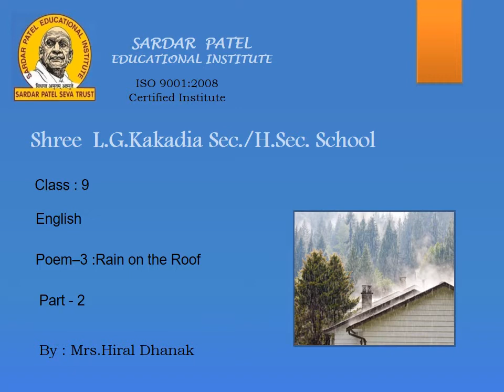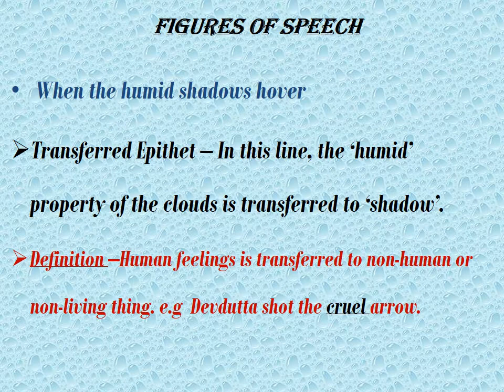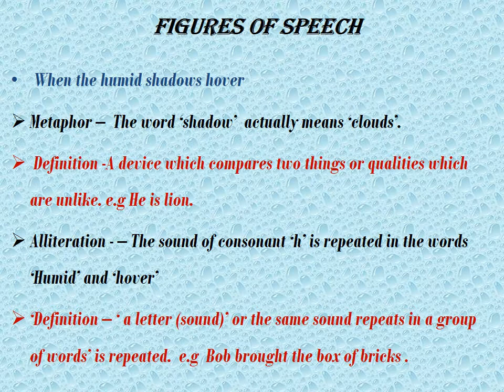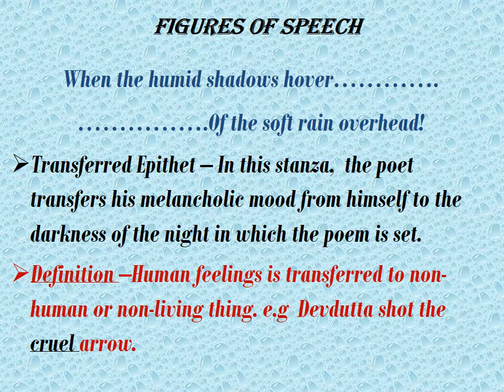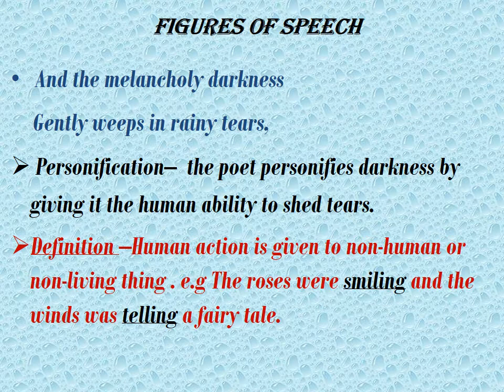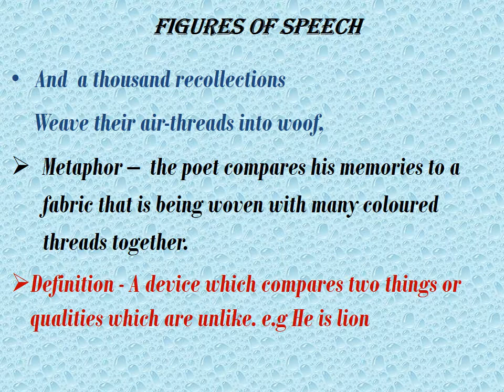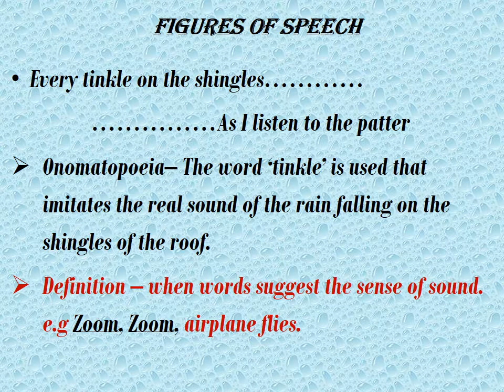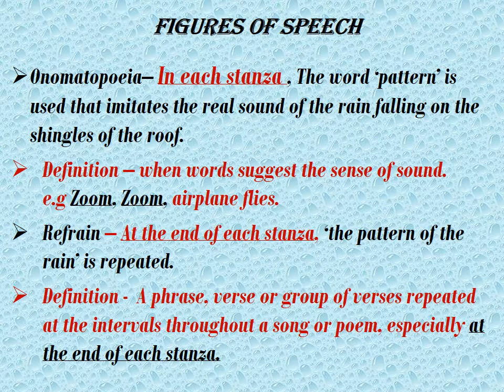ENGLISH STD 9 CH 3 PART 2 HD DT 14 7 20